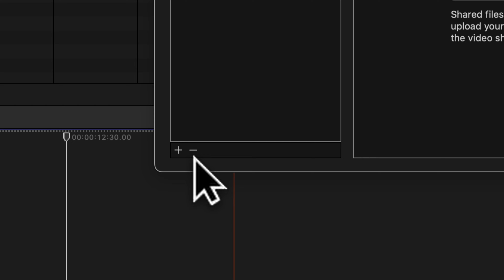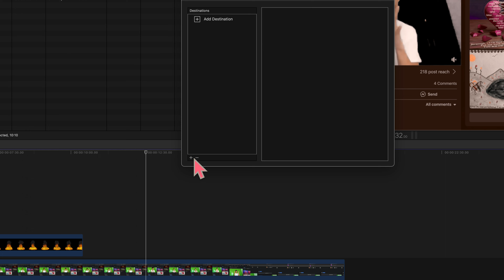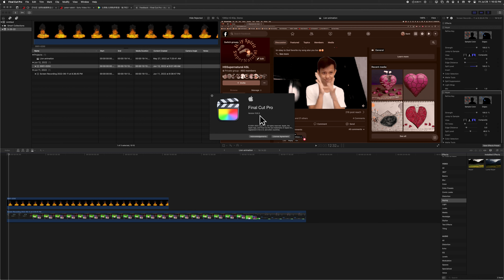Final Cut Pro Preferences bug!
Jesus love everyone.